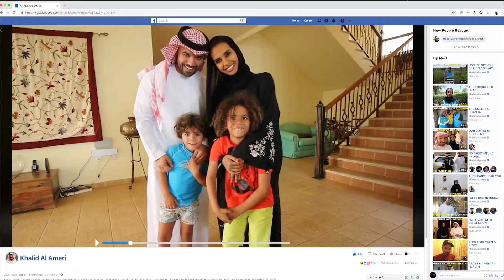khalid al amer wife salama love and hate story